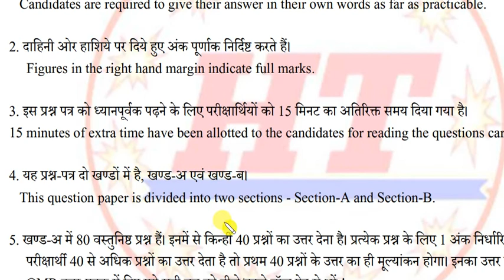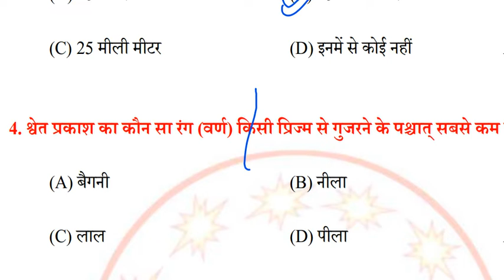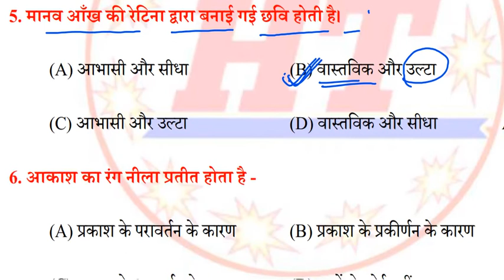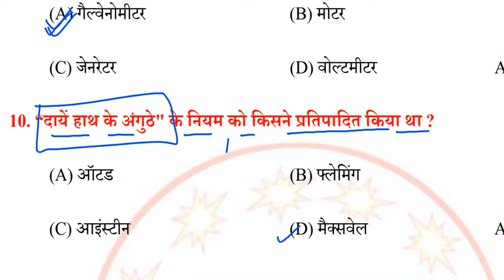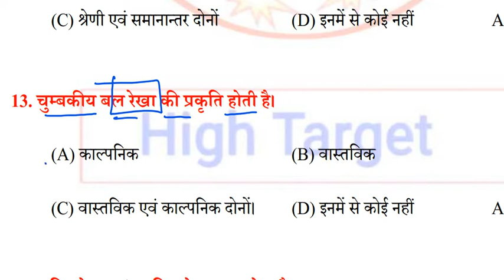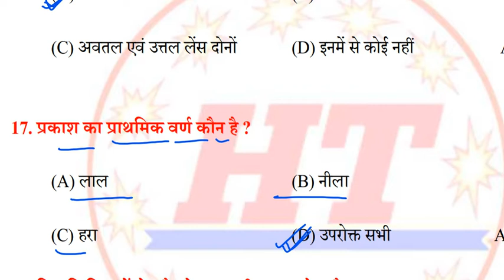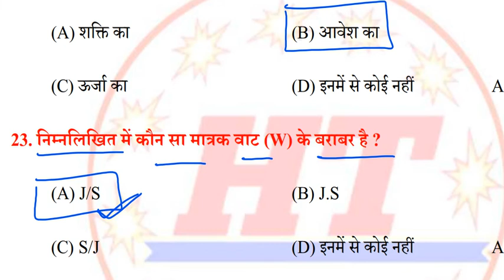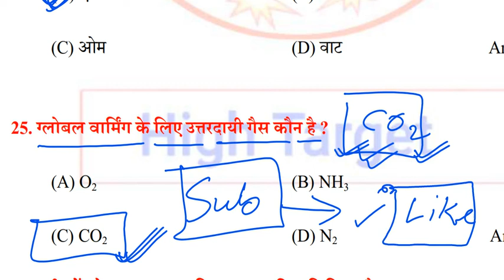anand atom bomb 2022 class 10 | class 10 Science anand atom bam objective question answer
anand atom bomb 2022 class 10
class 10 Science anand atom bam objective question answer
atom bam

Class 10 math, Math ka question class 10th , Class 10 math & science question , एटम बॉम atom bom  class 10th BSEB

discription
एटम बॉम atom bom
1. class 10 objective question 2022
2. class 10 objective question
3. class 10 objective
4. class 10 objective question science
5. class 10 objective question 2022 math
6. class 10 objective question 2021 science
7. class 10 objective question 2021 jac board
8. class 10 objective hindi
9. class 10 objective question answer
10. class 10 science objective 2022
11.
12.
13.
14. matric_guess_question social science class 10 objective question 2022 bihar board
15. social science class 10 vvi objective 2022
16. class 10 science objective question in hindi bihar board 2022
17. objective question
18. objective question 10th class
19. objective question answer
20. objective questions tricks
21. objective question science
22. objective question 10th class math
23. objective question me tukka kaise mare
24. objective question class 10th
25. objective question class 10
26. objective question class 10 2022
27. objective question class 10th physics
28. class 10 ka objective question
29. class 10 ka objective
30. class 10 ka objective question science
31. class 10 ka objective question 2022
32. class 10 ka objective science
33. class 10 ka objective physics
34. class 10 ka objective question 2021
35. class 10 ka objective 2022
36. objective question class 10th history
37. objective question class 10 2022
38. objective question class 10th physics
39. objective question class 10 bihar board
40. objective question class 10 science
41. objective question class 10th chemistry
42. objective question class 10 social science
43. class 10 guess paper 2022
44. class 10 guess paper 2021
45. class 10 guess paper 2022 jac board
46. class 10 guess paper
47. class 10 guess paper 2022 cbse board
48. class 10 science guess paper 2021
49. class 10 maths guess paper 2021
50. chemistry class 10 guess paper 2021
51. class 10 english guess paper 2021
52. physics class 10 guess paper 2021
53. class 10 ka guess paper

class 10 model paper hindi, model paper 2022 class 10,

Alam sir से बात करने के लिए आप लोग कांटेक्ट कर सकते हैं लिंक नीचे दिया हुआ है